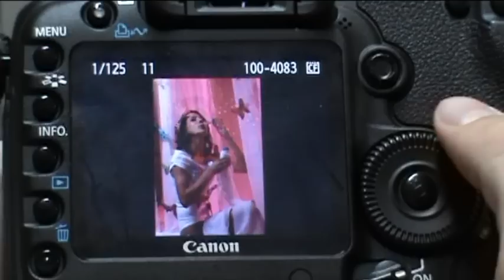Ensaio Eliane Luise Flach por William Scheid